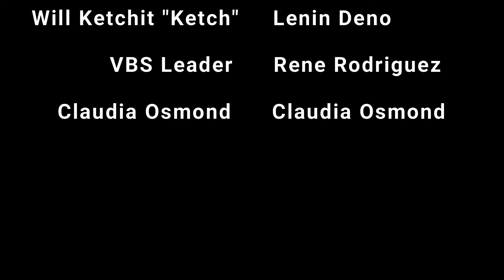Vacation Bible School 2021 Promo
We want to invite you to join us for Vacation Bible School. June 21-25, from 6:30-8:30 PM each night. Ages 4 years old to 6th grade are welcome.

to register online.

We are so excited and can't wait for VBS! See you there!